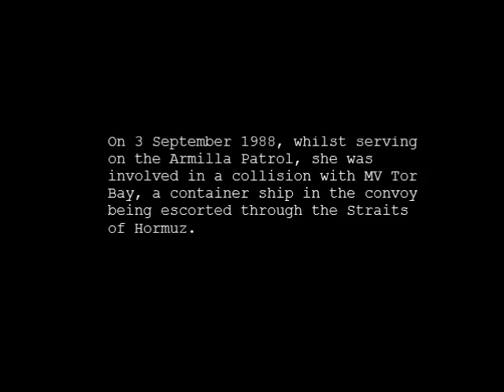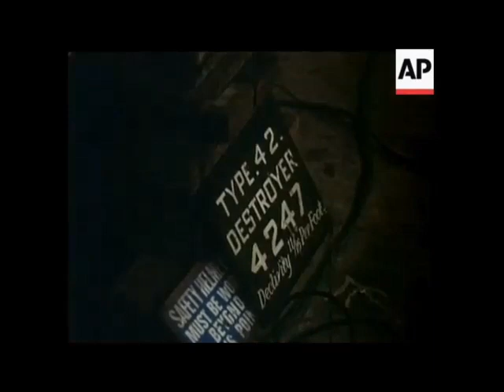Launch of the Type 42 Destroyer HMS Southampton (D90) at Vosper Thornycroft Ltd. Southampton - 1979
HMS Southampton was a batch two Type 42 destroyer of the Royal Navy. She was named after the city of Southampton, England, and built by Vosper Thornycroft, in Southampton. She was the sixth Royal Navy ship to bear the name. SOURCE; Wikipedia